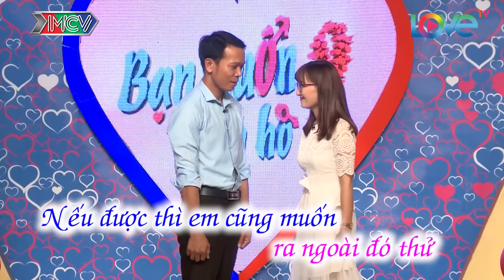BẠN MUỐN HẸN HÒ #271 | Cách tán gái cực độc- Chàng trai Quảng Nam rủ cô gái Bình Định về quê chăn bò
BẠN MUỐN HẸN HÒ Tập 271 | Cách tán gái cực độc - Chàng trai Quảng Nam rủ cô gái Bình Định về quê chăn bò | Minh Hải - Thị Châu | Trung Dũng - Thùy Trang | 150517

Xem cặp 2 ở đây 🎄 12:49 🎄.

- Nội dung: Xuất hiện trên sân khấu "Bạn muốn hẹn hò" tuần này là 2 cặp đôi Minh Hải - Thị Châu và Trung Dũng - Thùy Trang. Với những lí do "ế" vô cùng bất ngờ và hài hước 2 cặp đôi sẽ có những giây phút thú vị với sự mai mối của Quyền Linh - Cát Tường.

- Cú pháp tìm nhanh: bạn muốn hẹn hò, ban muon hen ho, bạn muốn hẹn hò tập 271, ban muon hen ho tap 271, ban muon hen ho 271, bạn muốn hẹn hò 271, ban muon hen ho #271, bạn muốn hẹn hò #271, BMHH tập 271, BMHH tap 271, BMHH #271, BMHH 271